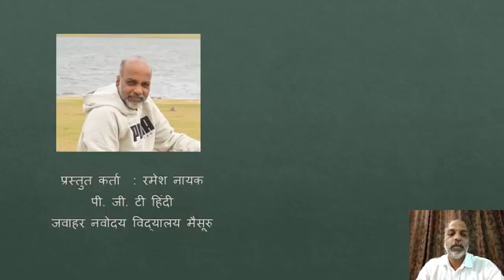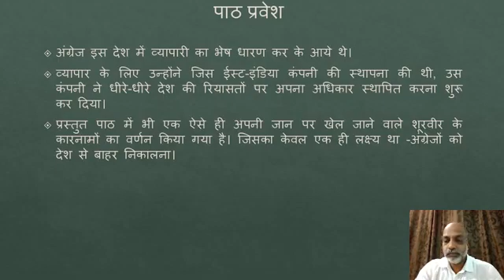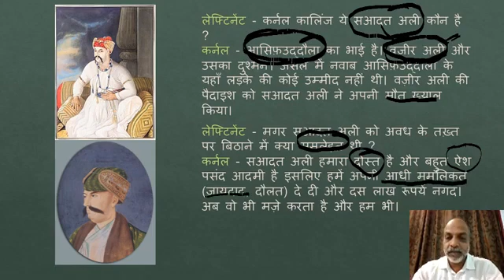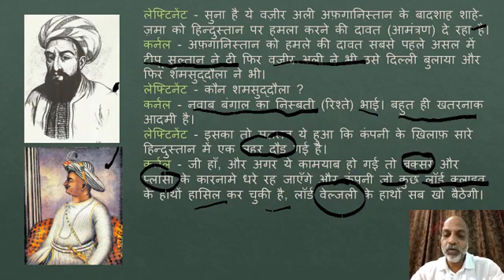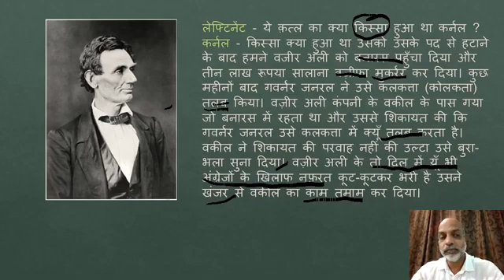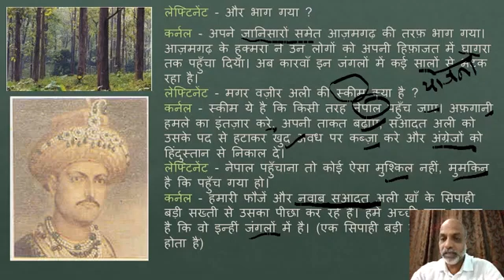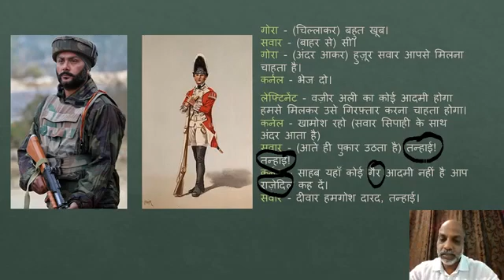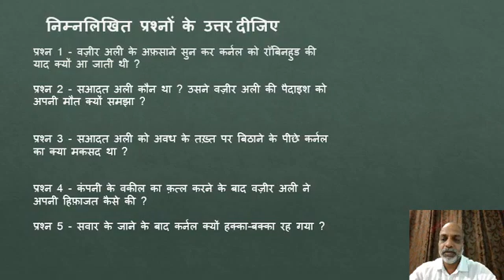6 कारतूस स्पर्श II गद्य खंड हिंदी कक्षा 10 कोर्स बी Kartoos Sparsh II Gadhya Khand Hindi Class 10